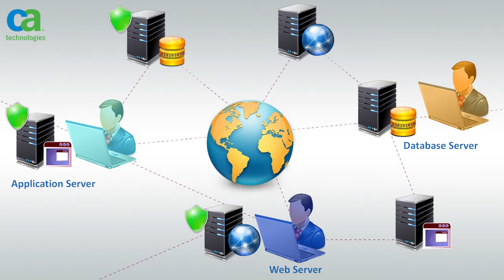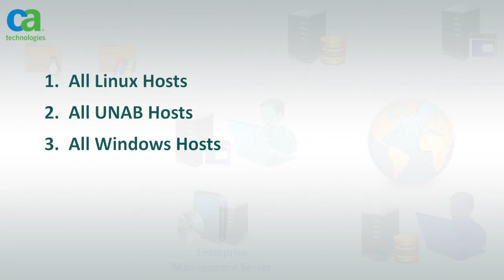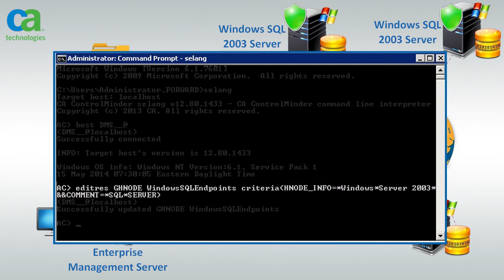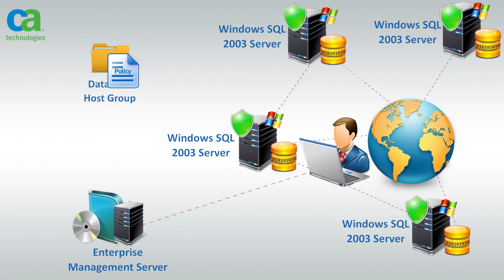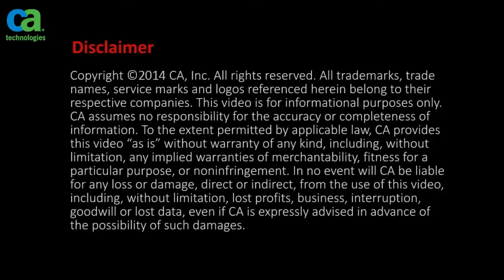CA Privileged Identity Manager (formerly CA ControlMinder) Host Group Assignment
This short video explains how an automatic host group assignment feature in CA Privileged Identity Manager (formerly CA ControlMinder) works.